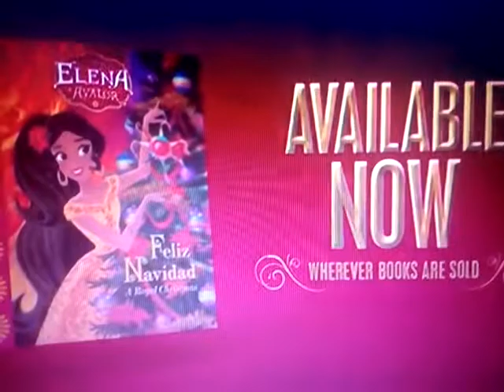Elena of Avalor Feliz Navidad A Royal Christmas Book Promo